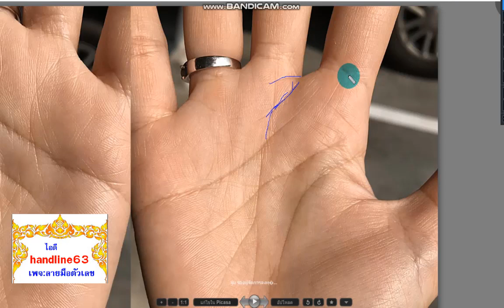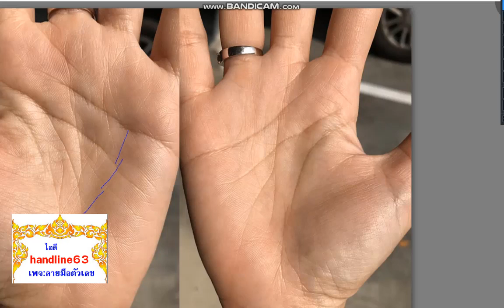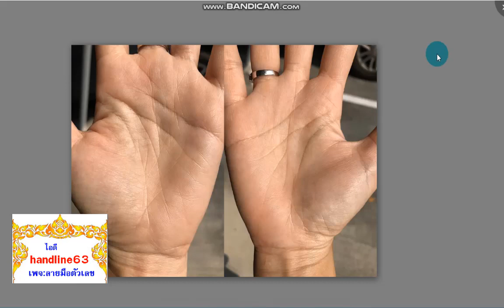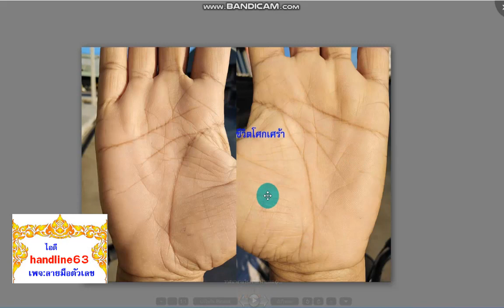ดูลายมือเส้นต่อเส้น-ประเด็นลายมือ 2